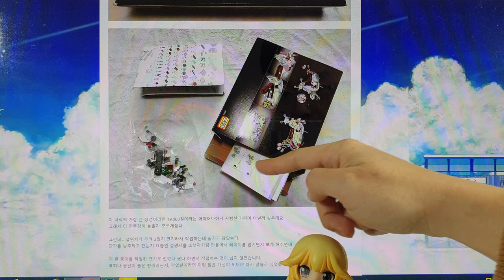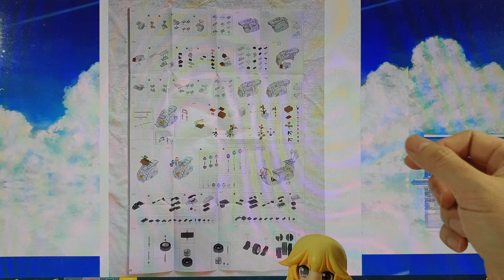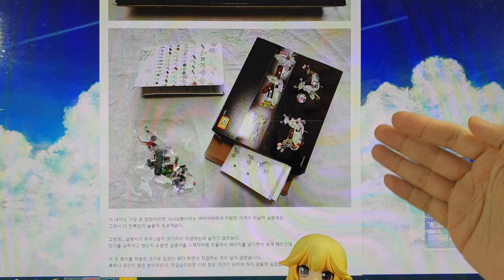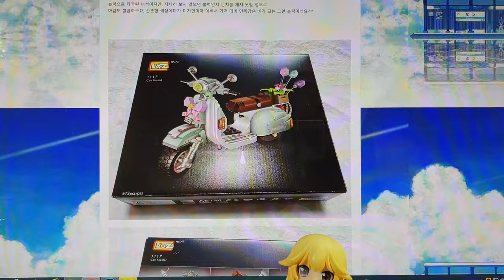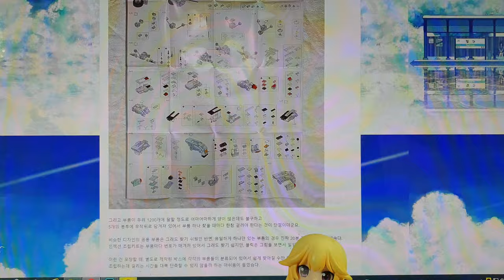튜닝타임즈 프라모델 강좌 김두영 강사님의 LOZ Mini Bricks 미니브릭 Scooter 스쿠터 콜라보 체크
프라모델 건담 에어브러시 수업과 넨도로이드 오비츠 커스텀 수업을 담당하고 있는 김두영 강사님이 LOZ 미니브릭 시리즈 중에서 19,000원으로 가성비가 좋은 스쿠터를 구입하여 조립을 해봤는데요, 부품을 찾는데 시간이 꽤 소요되기 때문에 처음 블럭 조립을 해보시는 분들이라면 5~6시간은 각오를 하셔야할 정도로 부품 찾다가 하루가 다 간다는 말을 실감하셨다고 하고요, 기본 색상이 다 되어 있어서 별도로 색칠하지 않아도 조립만 해주면 되는 브릭인데다 1/12 스케일 피규어 조립키트 프레임암즈걸, 메가미 디바이스, 창채소녀정원은 물론이고 피그마도 탑승시켜줄 수 있고, 오비츠11 인형은 다리가 뜨기 때문에 좀 아쉽지만 피코니모 인형은 딱 맞을 정도로 콜라보가 좋다고 총평을 해주셨습니다^^ 튜닝타임즈